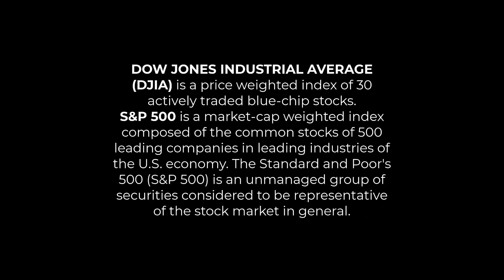Listening to these people is probably a total waste of your time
Put your pointer fingers in your ears 👉👂👂👈...

...so you don't have to hear the economic & stock market soothsayers.

🌊 The 2024 economic and stock market forecasts are pouring in.

And they are all over place:
⬆ Up.
⬇ Down.
🔁 Sideways.

But in reality, none it has anything to with your long term goals. The forecasts are most often wrong and are terrible guides for your long term personal finance decisions.

We have no control over the economy and stock market, but we could definitely take control of our personal finance habits.

Invest and plan according to your own needs and ignore the predictions.
Focus on the the actions you can control:

✅ Investing every month into your retirement plan.
✅ Career advancement.
✅ Become aware of how much you pay in taxes.
✅ Track your spending.
✅ Budgeting.

Are you ready for a deep convo about your investments, getting ready for retirement, and making the most of your money? Reach out📱